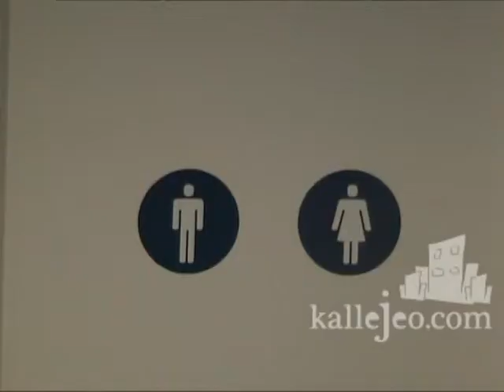Tersus en Alcalá de Henares por Kallejeo.com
Local situado en la calle Talamanca nº 2 dedicado a la fotodepilación, fotorejuvenecimiento, lifting ultrasónico, cavitación, presoterapia combinada y radiofrecuencia. Una empresa enfocada al campo de los tratamientos estéticos, contando con los equipos más modernos y potentes del mercado, desde las estaciones de IPL, del inglés Intense Pulsed Light (Luz Pulsada Intensa), con las que se garantizan sesiones de Fotodepilación más eficaces y cómodas.